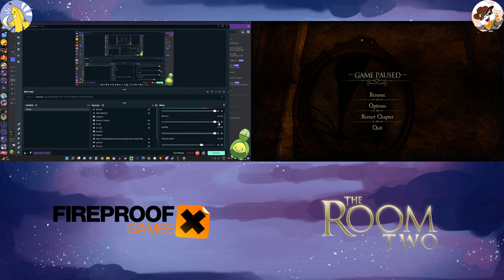The Room 2 VS Ethan (Race 85)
who cares i dont, i dont even CARE

i care immensely